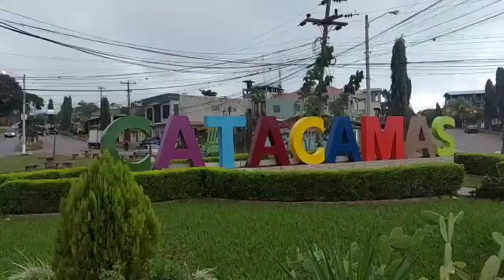Menores de edad y pacientes renales, son los principales contagiados por